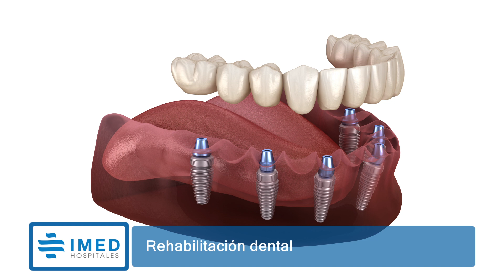Rehabilitación dental | Dr. Salvador Oltra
Gracias al entorno Hospitalario bajo el que trabaja IMED Dental, que le permite gozar de unas instalaciones punteras e incluso de quirófanos propios, somos capaces mediante técnicas novedosas de conseguir una rehabilitación dental tanto parcial como completa.